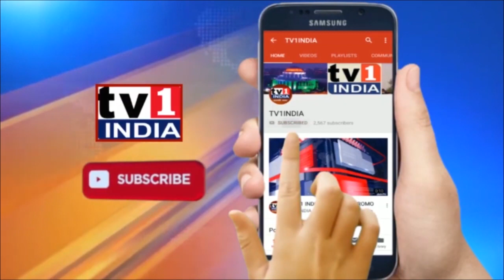बीजेपी ने बग्नान में बुलाया 12 घंटे का बंद | पार्टी कार्यकर्ता की हत्या के विरोध में प्रदर्शन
| बुधवार को इलाज के दौरान अस्पताल में हुई थी मौत | पश्चिम बंगाल के बग्नान में बीजेपी ने 12 घंटे के बंद का आह्वान किया है. इस बंद का आह्वान स्थानीय बीजेपी कार्यकर्ता की गोली मारकर हत्या करने के विरोध में किया है... दरअसल कुछ दिनों पहले एक बीजेपी कार्यकर्ता पर अज्ञात हमलावरों ने गोली से हमला किया था...